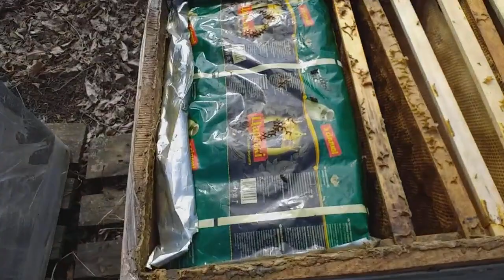Як пройшла зимівля бджіл на вулиці результати + перші пилконоси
Матковод_АМГ Результати зимівлі бджіл. Відкриваю декілька вуликів. Повноцінний весняний обліт.
Приємного перегляду!
якщо маєте запитання пишіть їх в коментарях.

Групи пасічників в Соц Мережах - Приєднуйтесь, додавайтесь!